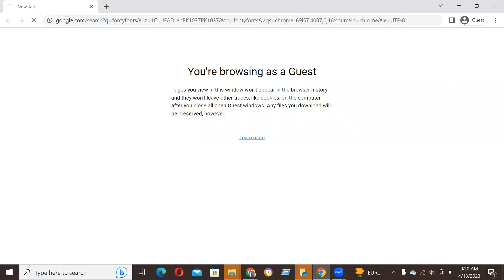How to Download and install Black Ops One Font Free Download in Adobe Photoshop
In this video tutorial, we show you how to easily and quickly download and install Black Ops One Font Free Download to use within any Adobe software and more.

2023 Cute Font, 2023 Calligraphy Fonts, 2023 Best Fonts, 2023 Bold Fonts, Innografix,
2023 Fonts Download, 2023 Cute Font, 2023 Calligraphy Fonts, 2023 Best Fonts, 2023 Bold Fonts,